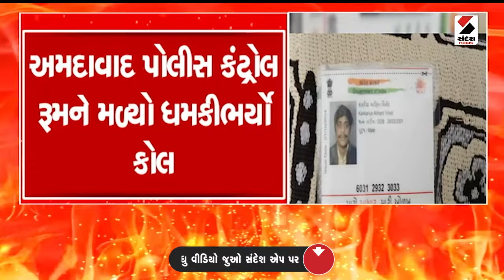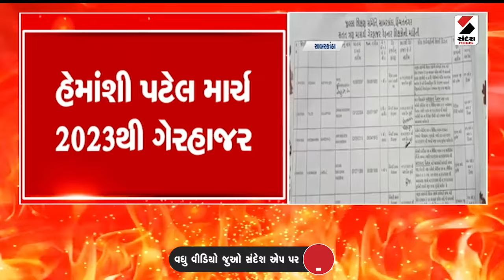વૉર રૂમ | ટ્રાફિક વ્યવસ્થા પર સરકારની કોર્ટમાં એફિડેવિટ | High Court | Gujarat | Sandesh News